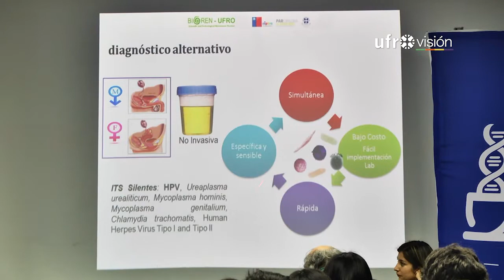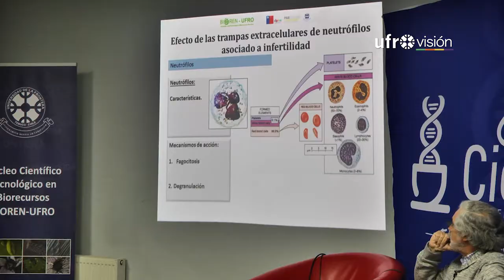Nueva versión de Café Científico 2018 se centró en la infertilidad masculina | UFROVISIÓN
Con una gran asistencia de público y centrado en la infertilidad del hombre, se desarrolló una nueva versión del Café Científico en la Universidad de La Frontera. En la oportunidad, también se trataron temas relacionados con las enfermedades de transmisión sexual y las formas de prevención para no contraerlas.